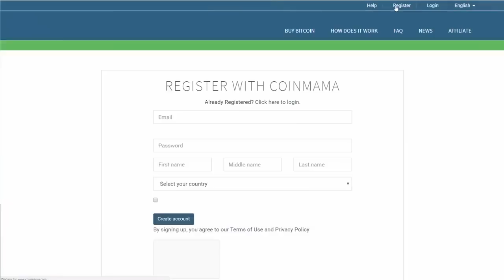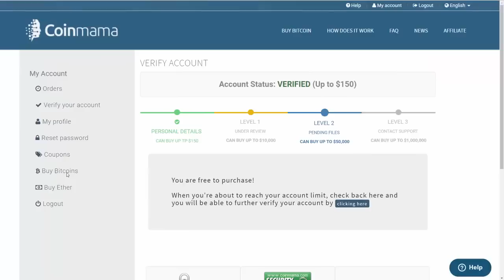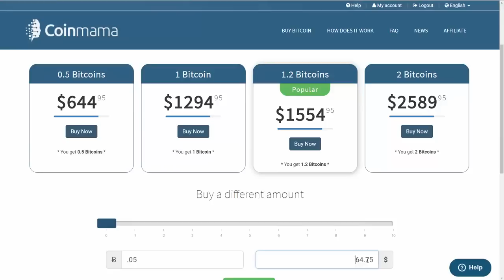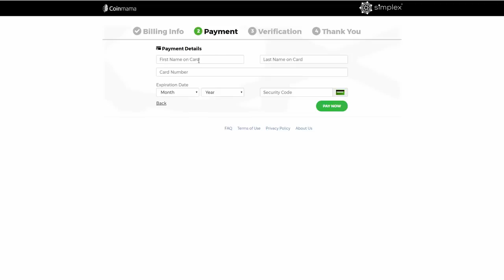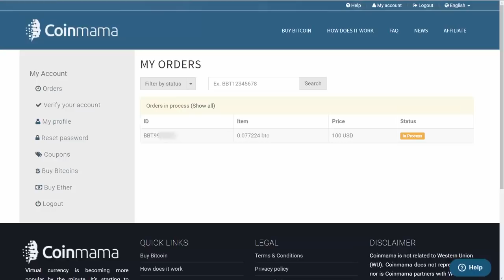Coinbase alternative - How to buy Bitcoin with Visa Card - Credit Card Instantly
This is a tutorial about how to buy bitcoin with your credit card and receive the bitcoin same day in your wallet to do what ever you please.

If you use coinbase and your bank account it will take 7 days via ach. Coinbase has lower fee of 3 %

Coinmama has 5% transaction fee to buy bitcoin. But it's instantly in your wallet and the verification system is bit easier to use.

Get 10 bucks FREE when you sign up with coinbase and buy 100 dollars of Bitcoin use credit card to have bitcoin same day